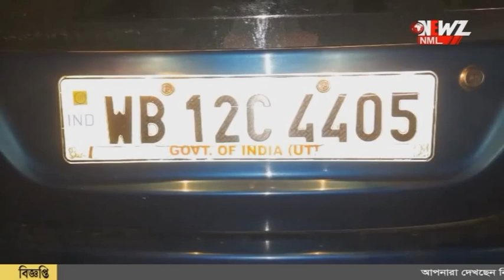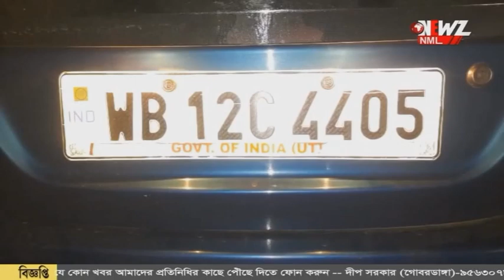গভমেন্ট অফ ইন্ডিয়া লেখা গাড়ি থেকে উদ্ধার নিষিদ্ধ পোস্তর আঠা!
গভমেন্ট অফ ইন্ডিয়া লেখা গাড়ি থেকে উদ্ধার নিষিদ্ধ পোস্তর আঠা!  গাড়ির চালক সহ মোট পাঁচ জন কে গ্রেপ্তার করেছে পুলিশ।